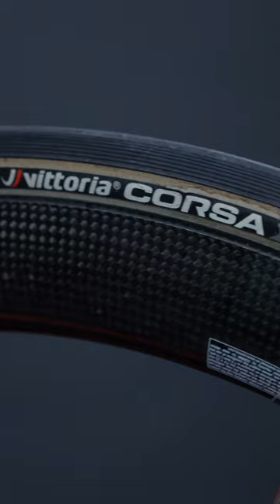Custom De Rosa Merak 😍🚲2021 Team Cofidis bike!